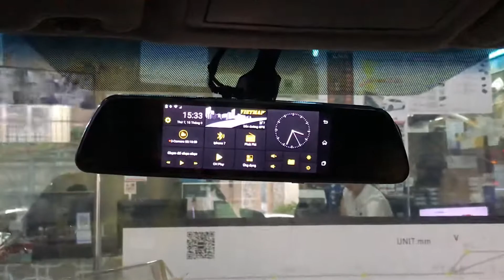Lắp đặt camera hành trình VIETMAP iDVR P1 lên xe Honda City chính hãng giá tốt nhất tphcm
Lắp đặt camera hành trình VIETMAP iDVR P1 lên xe Toyota Camry chính hãng giá tốt nhất tphcm xem chi tiết tại

Đại Phát Auto - 53 Cù Lao P2, Quận Phú Nhuận, TPHCM